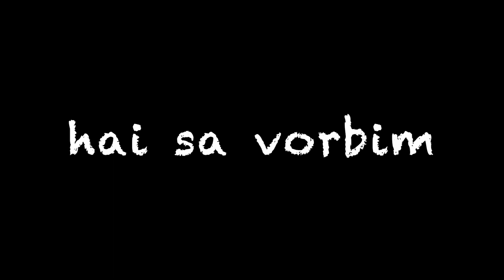Google Maps fara internet (cum sa descarci hartile pe telefon)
hai sa vorbim ... despre cum poți sa folosești aplicația Google Maps (Hărți Google) atunci când nu ai semnal la telefon, deci în consecință nu ai acces la internet. Poți sa descarci zonele de care vei avea nevoie înainte de a pleca la drum, astfel nu vei mai avea nevoie de o conexiune la internet.